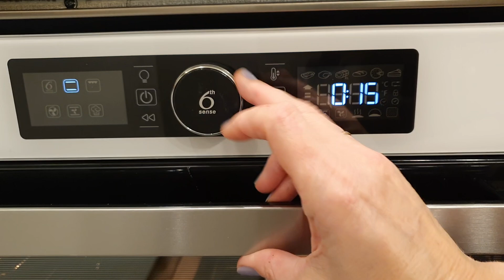Makowiec krucho - drożdżowy. Świąteczna rolada makowa 🎄🎄🎄 / agatabodkuchni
Makowiec, rolada z makiem, zawijaniec różne są nazwy tego ciasta. Bez względu na nazwę połączenie ciasta kruchego i drożdżowego daje niezwykłe efekty. W połączeniu z makiem tworzy niezapomniany smak. Przepis na masę makowa zarówno z maku mielonego jak i niemielonego pokazałam w poprzednich filmach. Do każdej z mas można dodać wg własnego uznanie bakalie. Jednak ze względu na to, że nie każdy lubi bakalie lub ze względu na różne alergie nie może jeść przygotowuje swoje ciasta bez tych dodatków.

Zapraszam do wypróbowania przepisu. Jesteście ciekawi co przygotuję następnym razem? Włączcie subskrypcję 🔔, będziecie mieli tę pewność, że nic nie przegapicie 🙂. Jak zostawicie komentarz będę wiedziała, że oglądacie i korzystacie z przepisów. Będę też wiedziała, które się Wam podobały.
Pozdrawiam Agata 🙂
Składniki zawsze są pod opisem filmiku.
Szklanka jest zawsze o pojemności 250 ml.
W przedstawianych przepisach masło ma wagę 200 g, a margaryna 250 g. Wykorzystuję zawsze jajka wiejskie lub od kur z wolnego wybiegu o wielkości "L".
Jeżeli w filmiku mowa jest o mące pszennej, to zawsze jest to mąka tortowa, natomiast drożdże zawsze są świeże, jeśli jest inaczej to o tym informuję.
Wszystkie moje przepisy są sprawdzone, często odgrzebane z przeszłości 😀. Staram się pokazywać dokładnie jak przygotowuję każdy wypiek, danie itp. Wiem, że dla niektórych osób może być to za szczegółowe, ale czasami po przepisy sięgają osoby, które potrzebują takich detali 🙂.

Składniki - ciasto
• 3 szklanki (500 g) mąki pszennej tortowej
• 250 g masła/margaryny
• ok. ½ szklanki śmietany 18%
• 80 g drożdży
• 1 łyżka cukru pudru
• 1 jajko
• szczypta soli

Składniki powinny być w temperaturze pokojowej.
Jeżeli lubimy ciasta słodsze można zwiększyć ilość cukru.

• 250 g mielonego maku
• 250 ml (niepełna szklana) mleka
• 25 g masła
• 100 g miodu lipowego
• 1 białko
• szczypta soli
• 2-3 krople aromatu migdałowego lub rumowego

Opcjonalnie można dodać:
• rodzynki, orzechy itp.